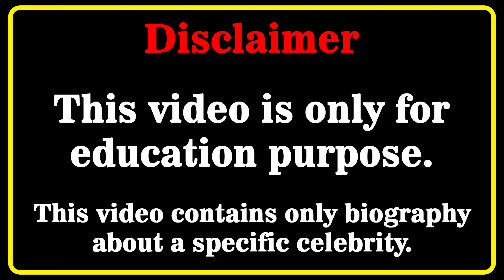Eva Savagiou Wiki 💗 | Biography | Relationships | Lifestyle | Net Worth | Plus Size Model | Body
Eva Savagiou Biography, Wiki, Relationships, Lifestyle, Net Worth, Age, Facts, Career, Plus Size Model, Greek Model
Who is Eva Savagiou? 💖💖💖💖
 In this video, we will discover Eva Savagiou biography, net worth, lifestyle, birthday, age, height, weight, relationship, body measurements, wiki, fact in 2022  🔸🔸🔸

Greekmodel​s
curvy model
curvy models plus size
latest style
street style
fashion plus
celebs style
curvy models
street fashion
instagram star
latest fashion
plus size try on haul
curvy fashion
curvy haul
fat models
plus size
bbw
model
plus size haul
models
shein plus size haul
curvy women
curvy womens
try on haul
fashion model
curvy girl
curvy girl edition
eva savagiou
eva savagiou wiki
eva savagiou bio
eva savagiou biography
greek models